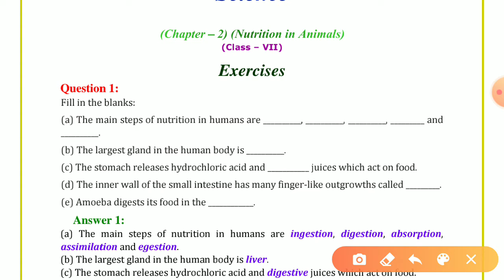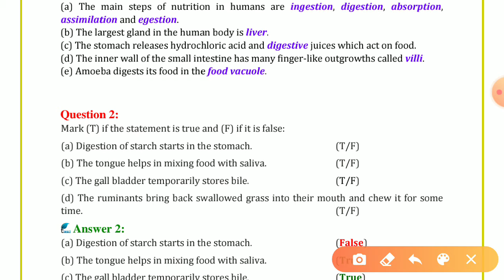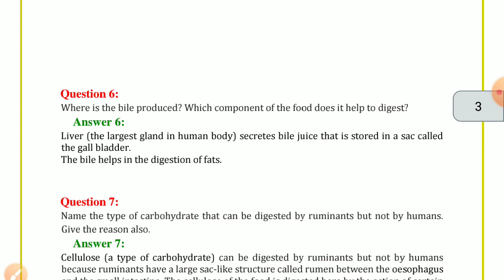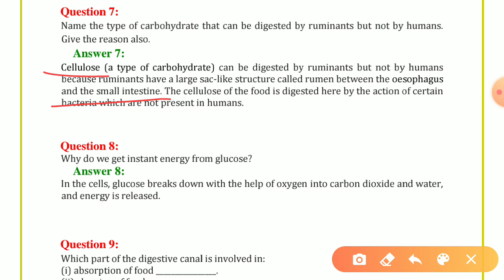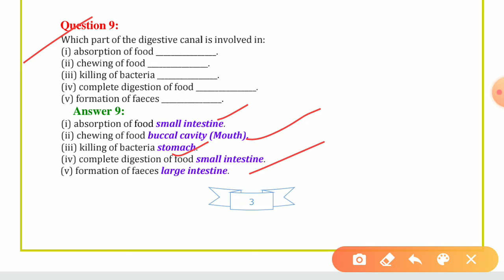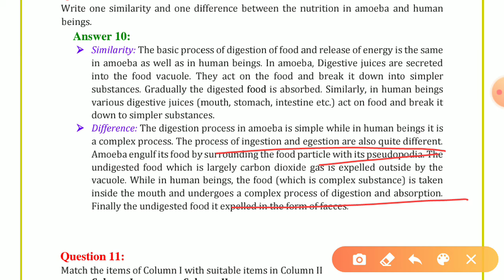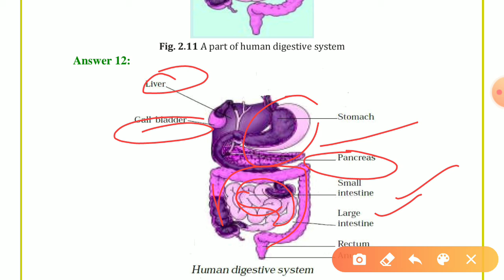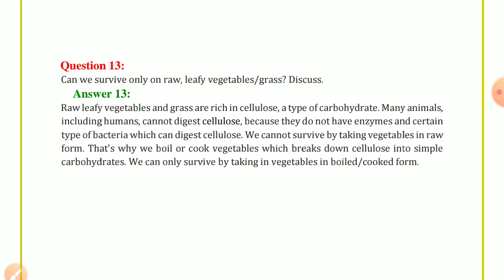Chapter -2 Nutrition in Animals(Lecture -4) Complete Solution Of NCERT Exercise for Class VII CBSE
According to the updated Syllabus of CBSE